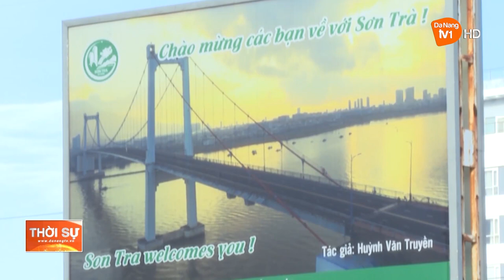CHUNG TAY BẢO VỆ MÔI TRƯỜNG DỊP LỄ HỘI PHÁO HOA QUỐC TẾ ĐÀ NẴNG